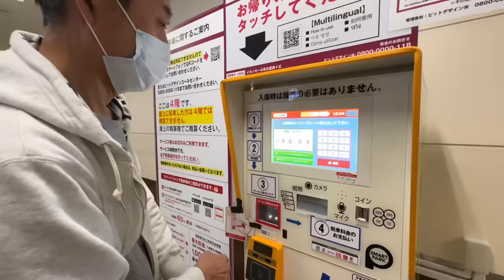MUDIK KE RUMAH MERTUA JEPANG BEGINI REAKSI EYANG JEPANG PAS KETEMU CUCU INDO